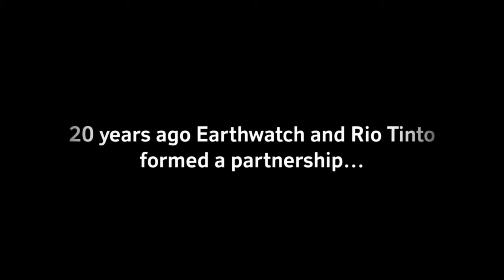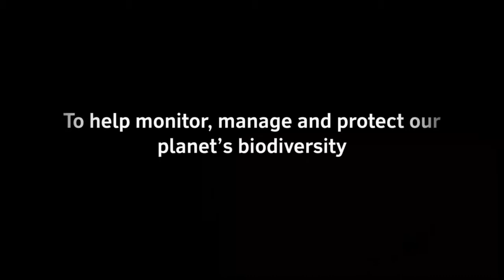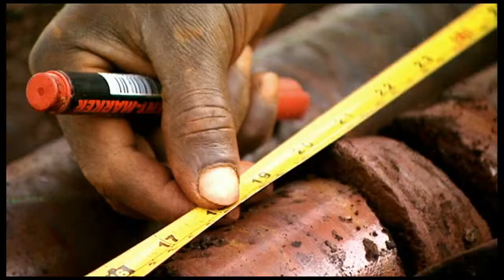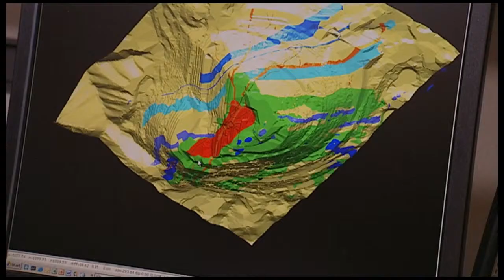Earthwatch and Rio Tinto - Celebrating 20 Years (Short Version)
For 20 years Earthwatch and Rio Tinto have worked together on partnership initiatives that have positively impacted communities and biodiversity conservation worldwide. Earthwatch has worked closely with Rio Tinto to develop the processes and tools needed to implement an effective biodiversity strategy and contributed to the development and support of Earthwatch research and education programmes worldwide.